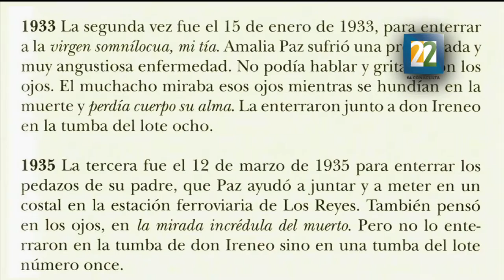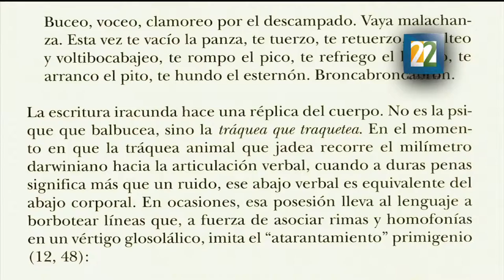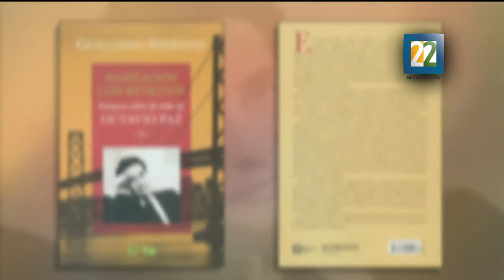Entrevista con Guillermo Sheridan sobre su libro "Habitación con retratos"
"Habitación con retratos, ensayo sobre la vida de Octavio Paz “es la nueva publicación de Era, en donde el investigador describe diversas facetas de Paz con base en la poesía y su correspondencia.
Por: Marcos Daniel Aguilar.